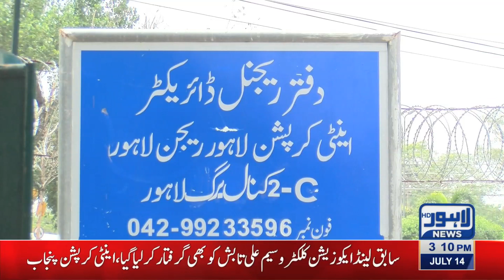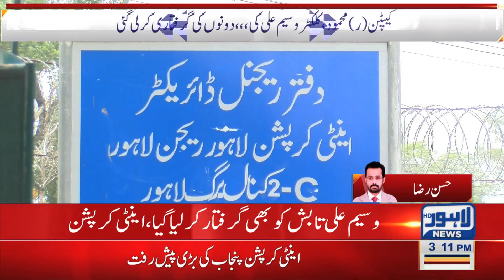Significant revelation in Rawalpindi Ring Road scandal